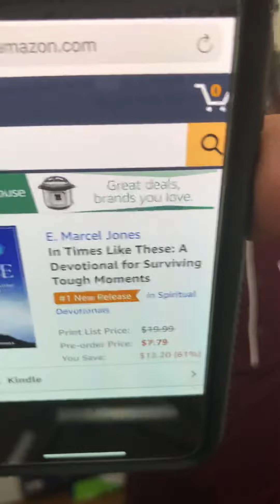The #1 New Release - Prayer Journal and Devotional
E Marcel has released his ebook and paperback versions of In Times Like These!